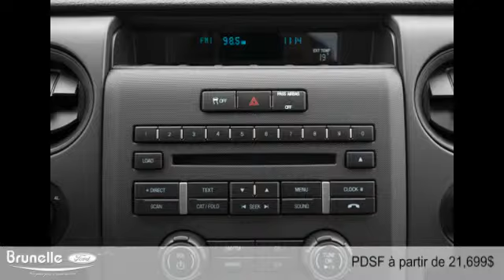Ford F-150 2014 à St-Eustache (près de Laval et St-Jérôme)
Ford F-150 2014  à St-Eustache (près de Laval et St-Jérôme) chez Brunelle Ford [D2C-1624]